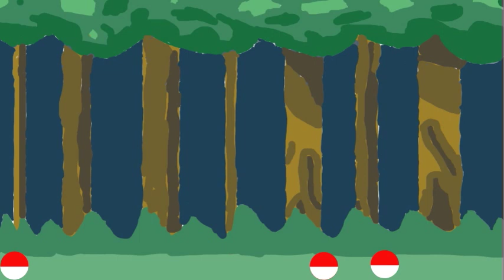AmandaLadner p3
Section 1